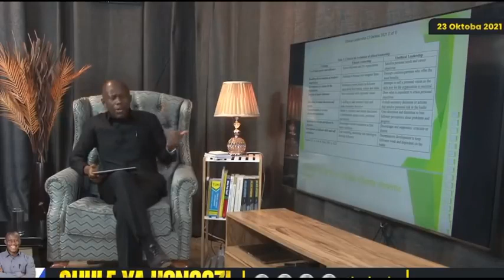Bila kuogopa Pole pole Amuwashia Moto Rais SAMIA Kisa Wa MACHINGA